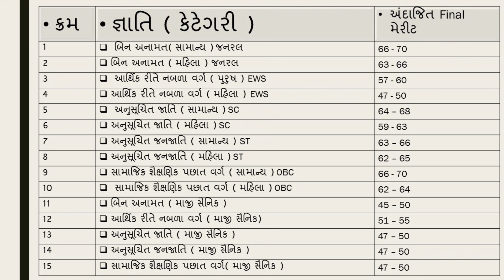કન્ડક્ટર ફાઇનલ અંદાજિત મેરીટ | conductor final merit list 2021 | કન્ડક્ટર રિજલ્ટ ક્યારે?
ઓફિસિયલ નોટિફિકેશન ટેલિગ્રામમાં મળી જશે 👍🏿➖️

ટેલિગ્રામમાં આજે જ જોઈન થઈ જાવ :- 👇🏻👇🏻